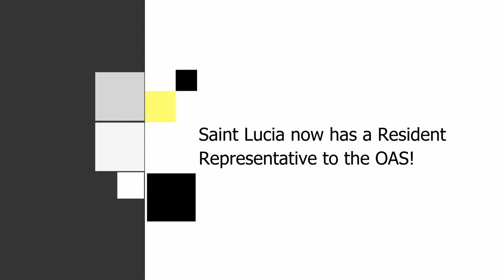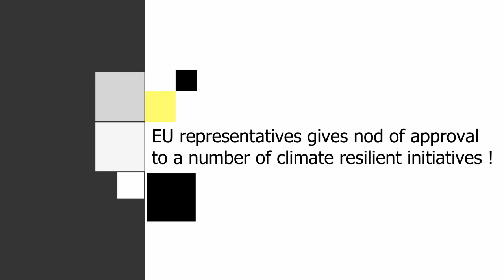GIS Midday News Brief (Sep. 12, 2019)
In today’s news brief:
Saint Lucia now has a representative to the OAS; youth from Gros Islet are recognized for outstanding achievements; and EU representatives give nod of approval to government’s climate resilient initiatives.